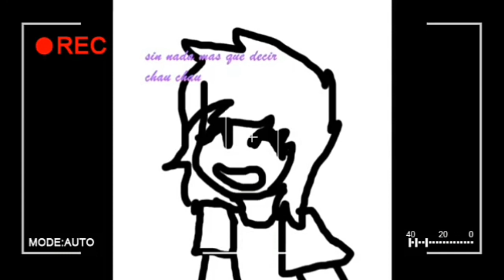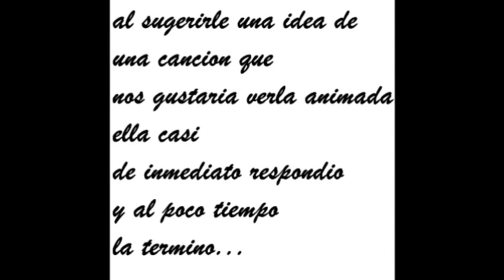MI PRIMER DOBLAJE (REMAKE)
Aquí está el primer doblaje que hice en mi canal, ahora me doy cuenta que he aprendido bastante en estos años, espero que lo disfruten

Instagram (Donde soy más activo):
ryusaki_pool